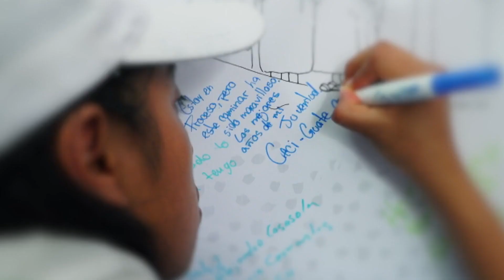3, 2, 1…. GO! || World Youth Day with Shalom World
3 days more to go! Are you ready for WYD 2023 ?!  Don’t miss tuning into Shalom World as we bring you exclusive interviews, artists' performances, happenings, fun activities, and much much more all the way LIVE from Lisbon! We are excited, what about you?

Watch the 24/7 LIVE stream of World Youth Day Lisbon 2023, Aug 1-6